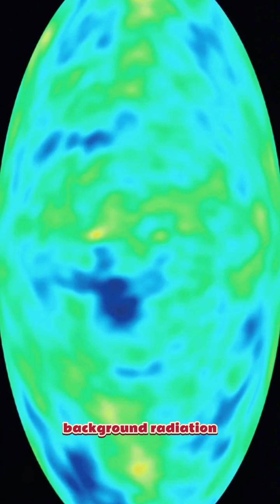The Big Bang Explained: What Happened Before the Universe? 🌌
13.8 billion years ago, the universe was born from the Big Bang — a moment of unimaginable energy and expansion. But what happened before that? 🤯

In this video, we explore the origin of the universe, how pure energy turned into matter, stars, and galaxies, and why the mystery of "before the Big Bang" may remain forever beyond human comprehension. Based on real scientific evidence like cosmic expansion, background radiation, and elemental composition, this is the ultimate story of everything.